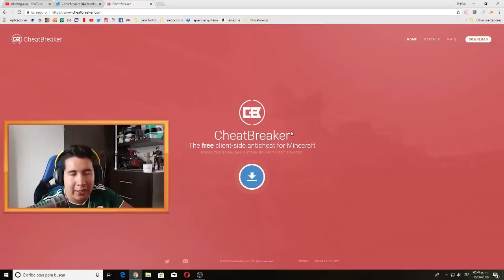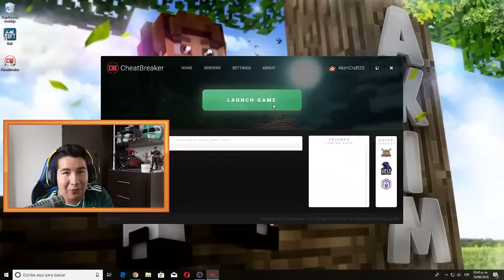ESTO PUEDE REVIVIR MINECRAFT PVP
Ábreme si eres curioso 7u7